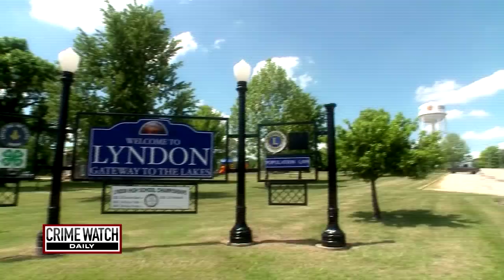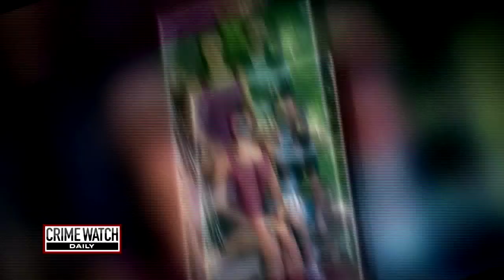Pt. 1: Family Gathering Massacre Reveals Marital Love Triangle - Crime Watch Daily with Chris Hansen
A family's peaceful holiday gathering is disrupted by a murderous maniac with an assault rifle, and police can't arrive on time to stop three generations of innocent women and children from being slaughtered in a Thanksgiving massacre. How did Karen Kahler, her grandmother, and her daughters die? Crime Watch Daily has the story.